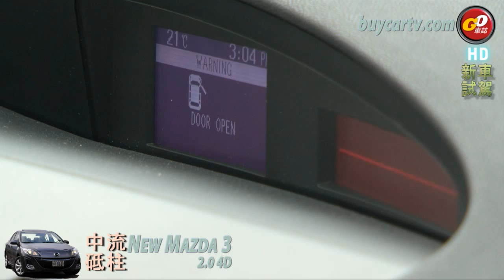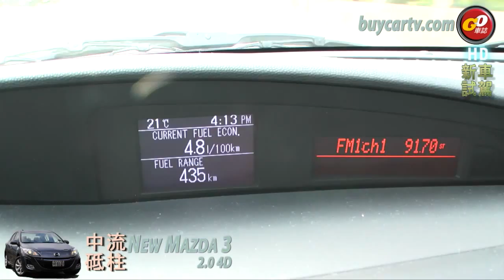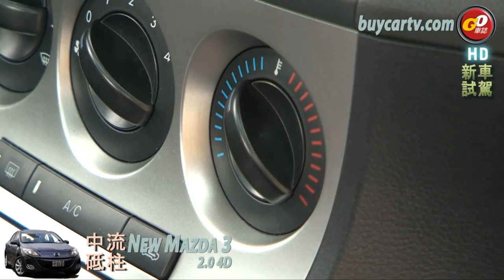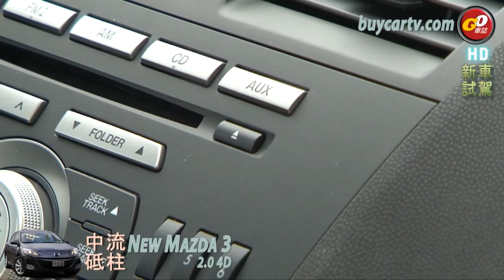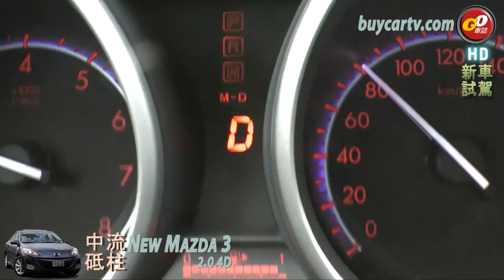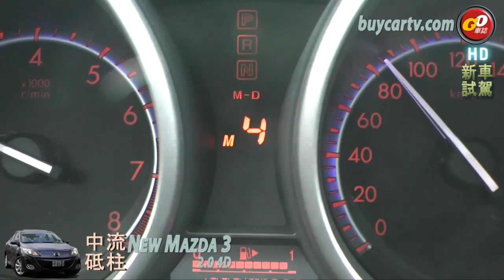潮車New Mazda 3 2.0 4D新車試駕-2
2009年國產中型房車幾乎沒甚麼大改款車型，我們卻在年底等到了話題性極高的New Mazda 3，前衛的外觀與內裝，正好符合國內消費者的口味；其實Mazda 3有許多攸關駕馭的特性，更是筆者更為讚賞且大力推薦的地方，尤其在四門車型上，展現出難得一見的優質底盤表現。